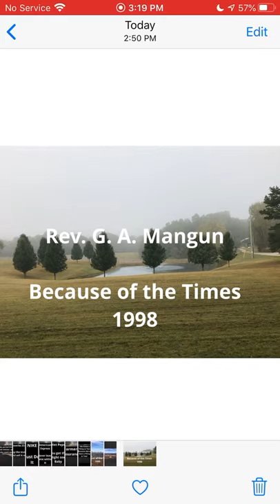G. A. Mangun (Because of the Times) 1998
Audio only apostolic preaching from the because of the Times conference 1998 in Alexandria, Louisiana.